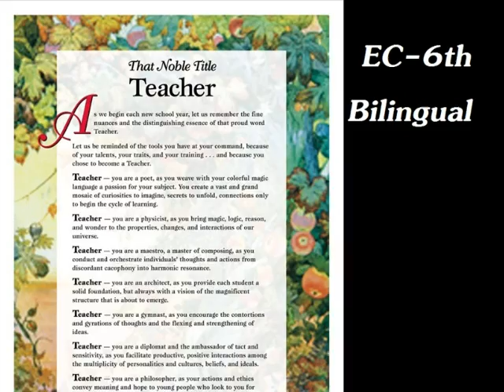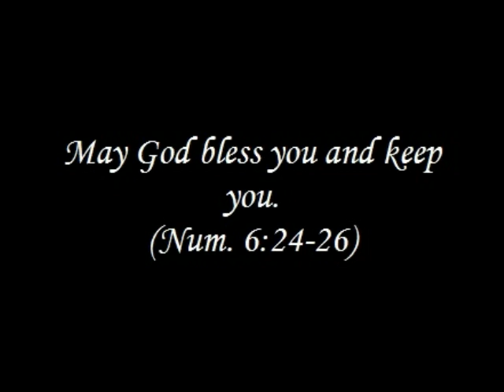What Faith Can Do - Kutless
As a homework assignment for my Survey to Instructional Technology, I was asked to make a video introducing myself, including photos, images, and music. Had no idea how to do it, where to start. So i begun by digging through my photos... God gave me the song, What Faith Can Do. This is the Final product.
[[[[ Thank You Lord for the wonderful life you have giving me. For every moment and blessing, for every struggle and tear. I'm nothing without You. ♥
‎(: im actually excited with this homework of mine (: making a video introducing myself its interesting... especially looking back at all those precious moments in my life, where i begun and where im at now. (: Thanks to my family, friends, and GOD! ♥]]]] i post this saturday 1.22.11 on my facebook.